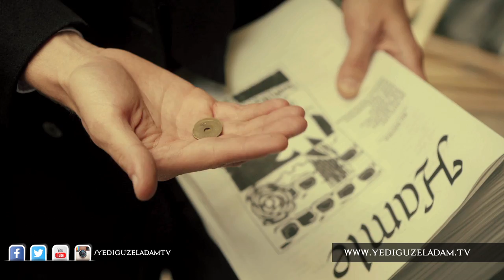Yedi Güzel Adam 7. Bölüm Fragmanı